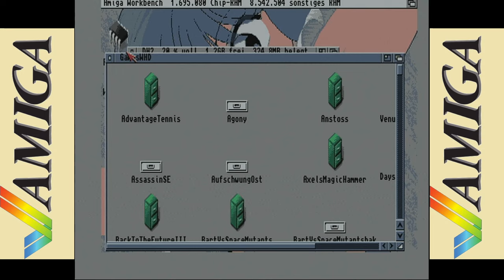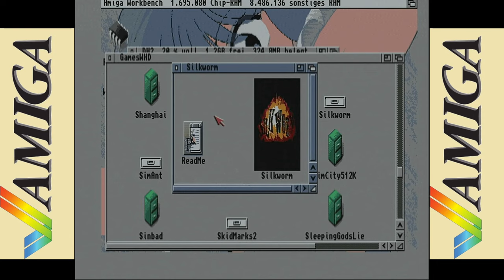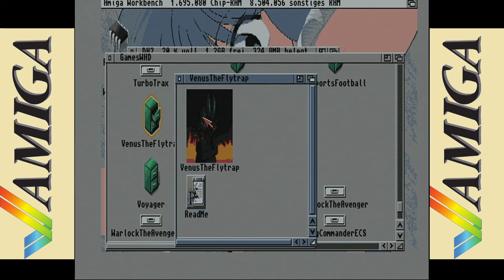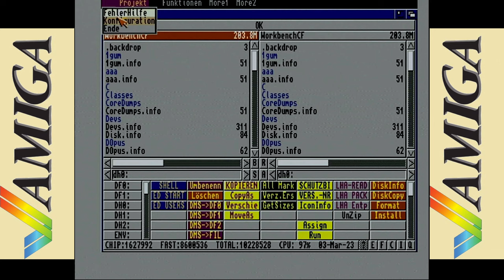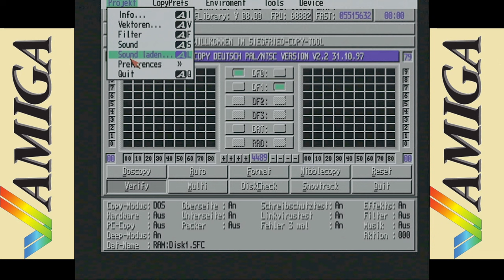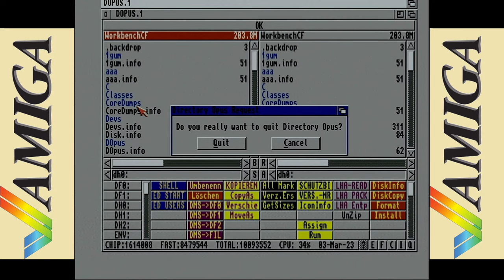Twitchrec, Commodore Amiga 600, WHDLoadmachine Testing a little bit